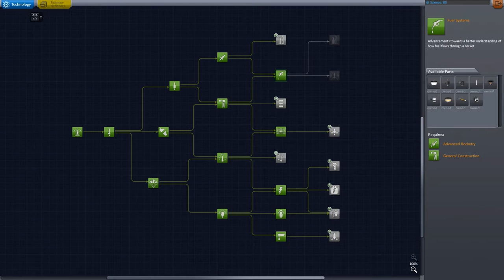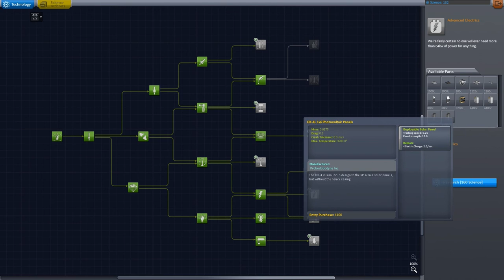Kerbal Space Program 8 - Dark Star to the Space Places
I said holla for the first time in my life! Be proud society, be proud.